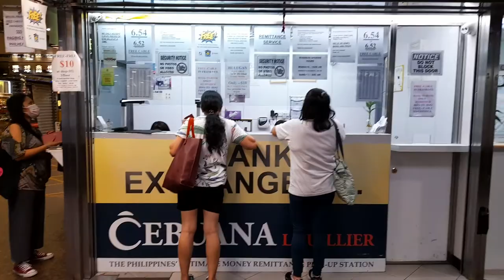No touch! tingin lng dapat. (102121 off)